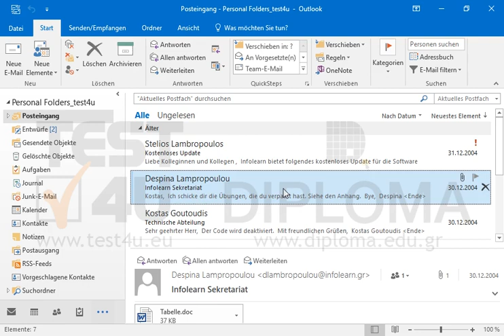Ändern Sie die maximale Anzahl der sichtbaren Schaltflächen auf der Navigationsleiste auf 3.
Ändern Sie die maximale Anzahl der sichtbaren Schaltflächen auf der Navigationsleiste auf 3.Möchten Sie mehr. Laden Sie das TEST4U demo herunter